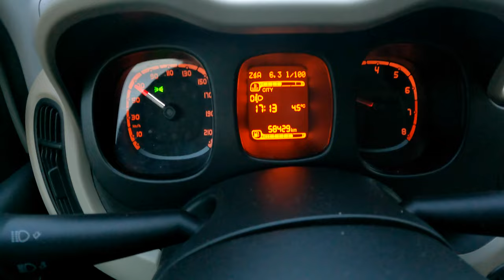Fiat Panda III POV Test Drive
Fiat Panda III